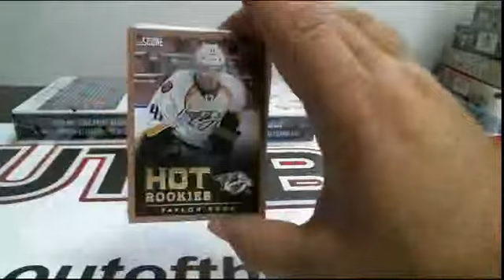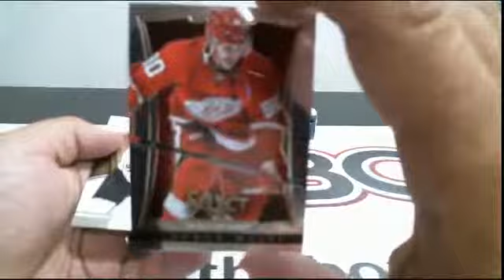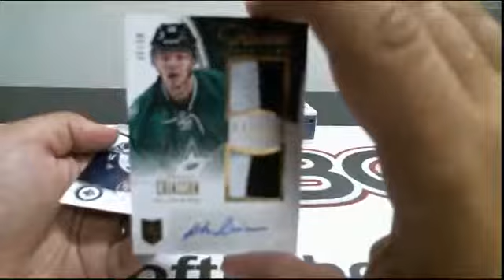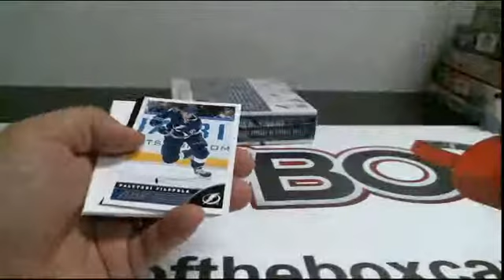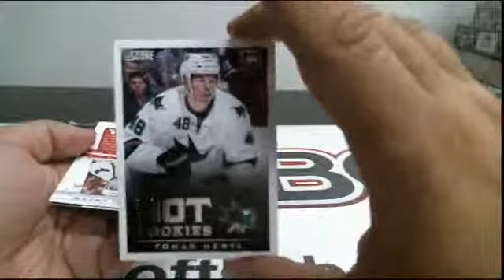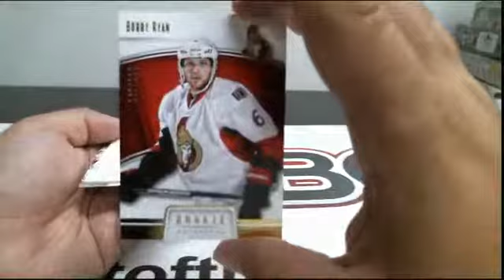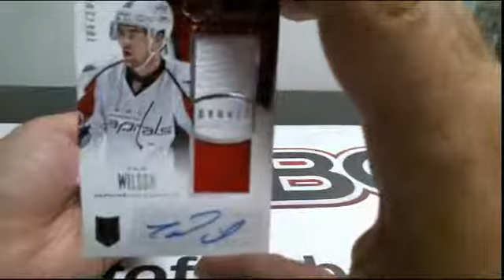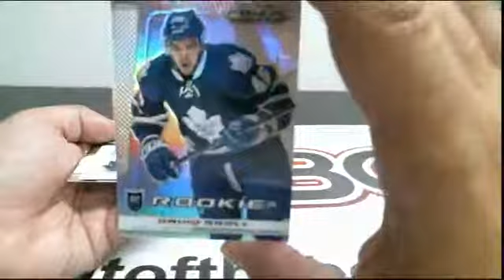Outoftheboxbreaks Break #564- 13/14 ROOKIE ANTHOLOGY CASE PART 2